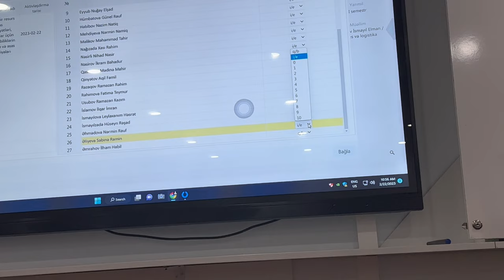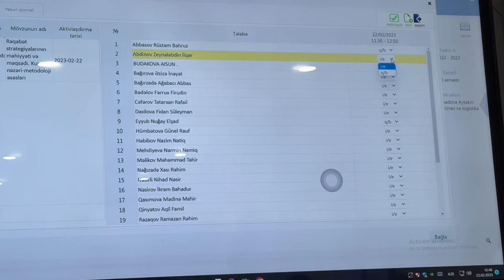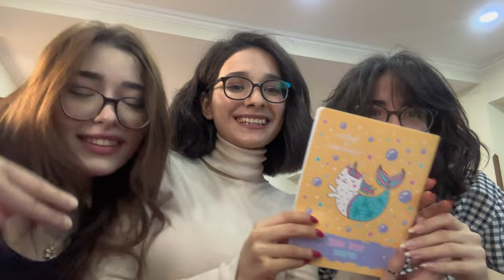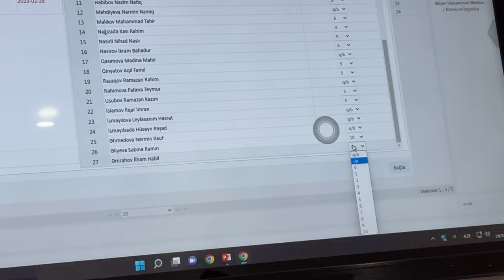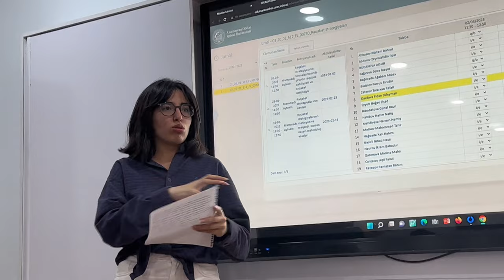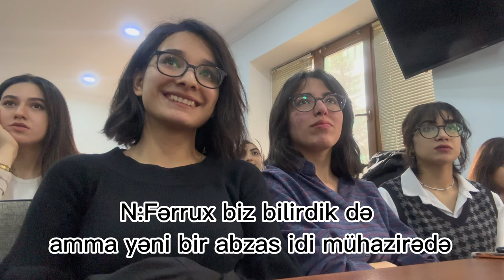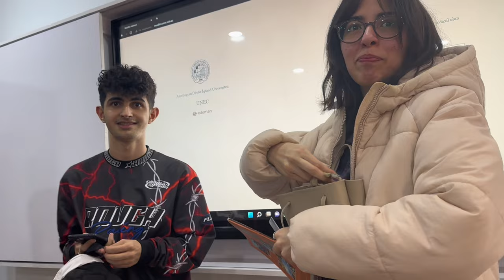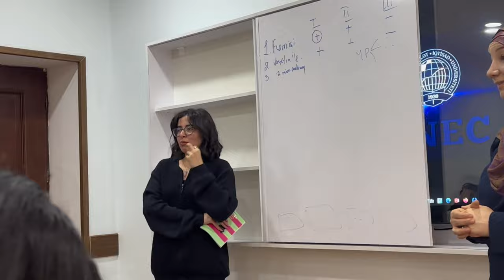UNEC’də 512 ilə | universitetdə üç həftə 📚🏫👩🏻‍🏫